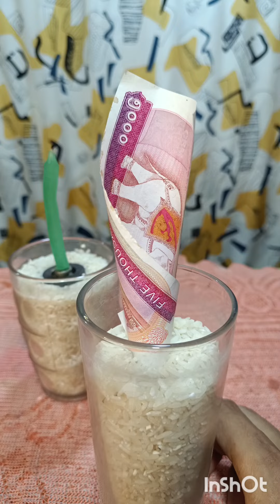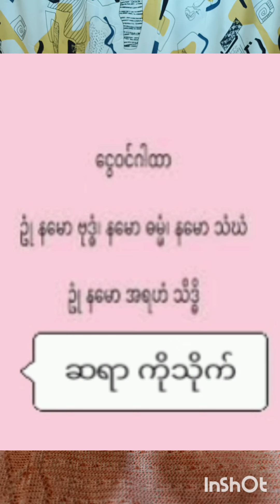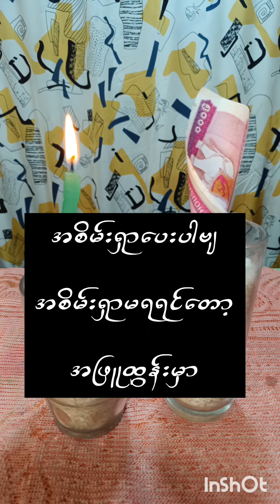ငွေဝင်လာဘ်ရွှင် ဈေးရောင်းကောင်း ဆန် ယတြာastrology